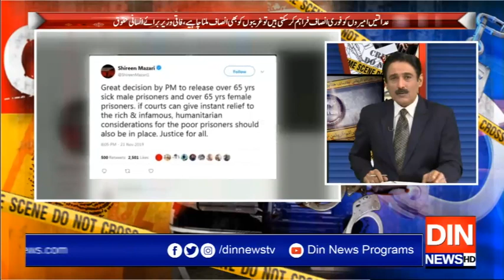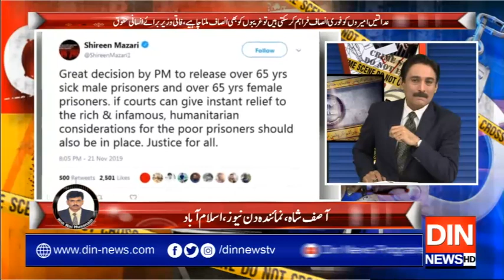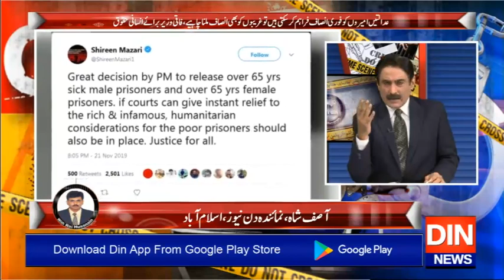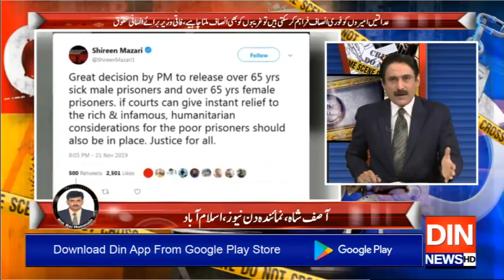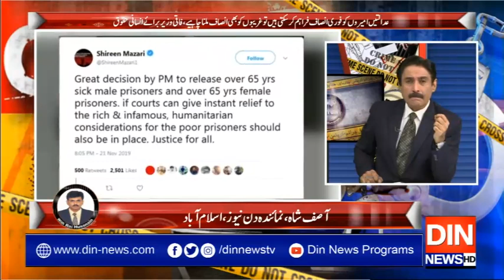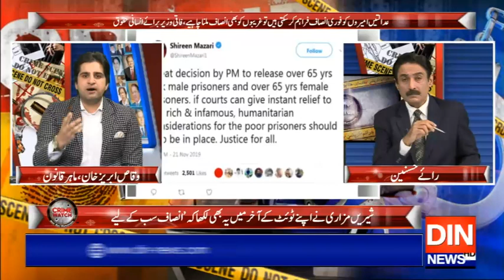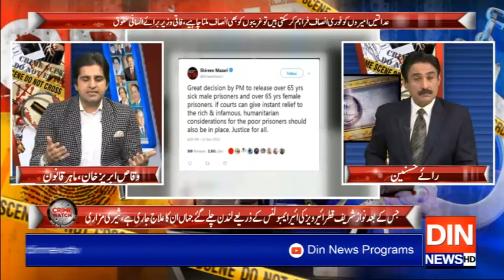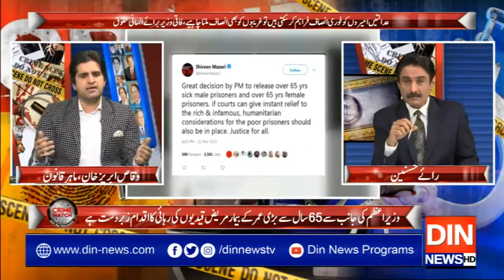Crime Watch With Rai Husnain Tahir | 22 November 2019 | Din News